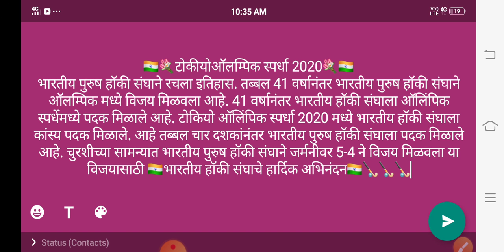टोकियो ऑलिंपिक स्पर्धा 2020 | भारतीय पुरुष हॉकी संघाने मिळवले कांस्यपदक